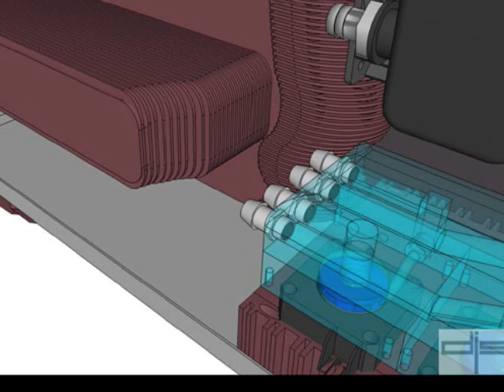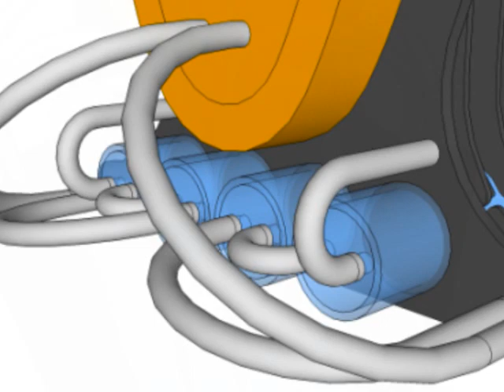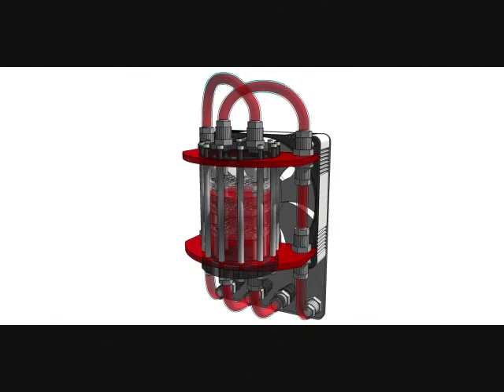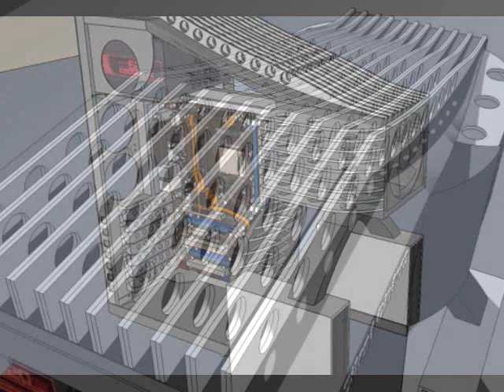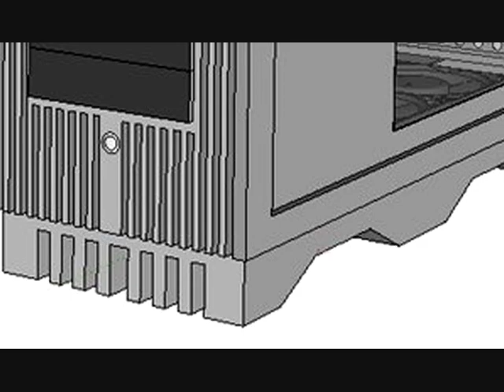MNPCTech Computer Case Design Competition Finalists!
Vote!!